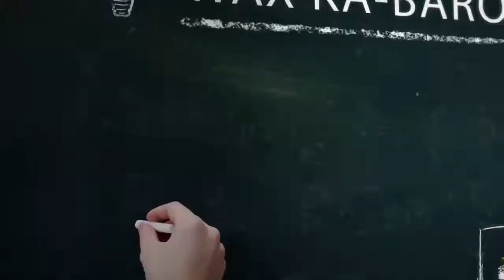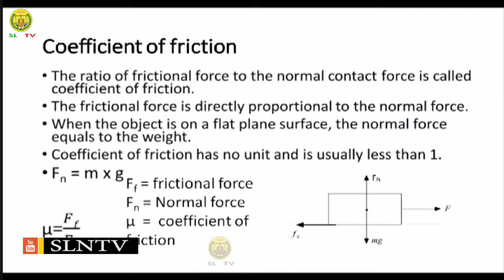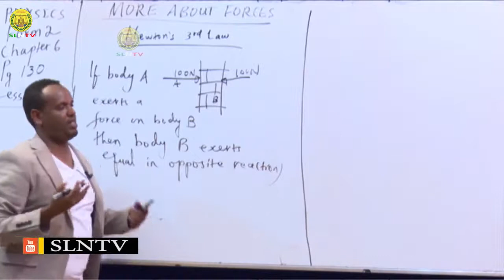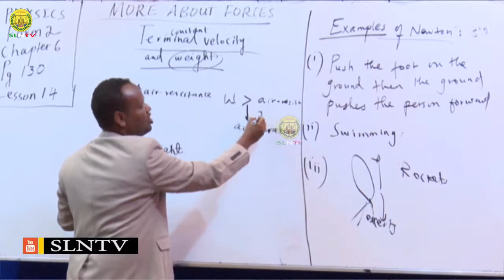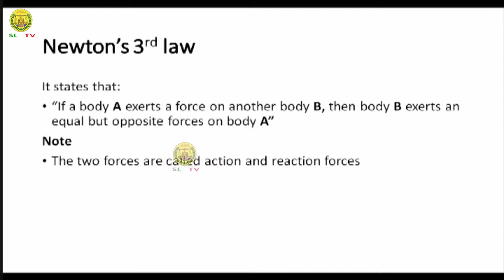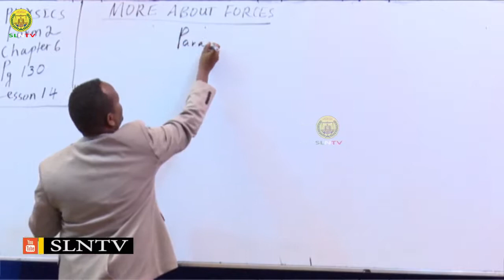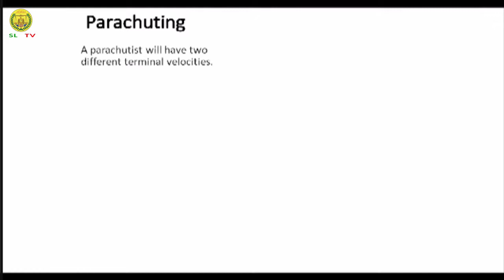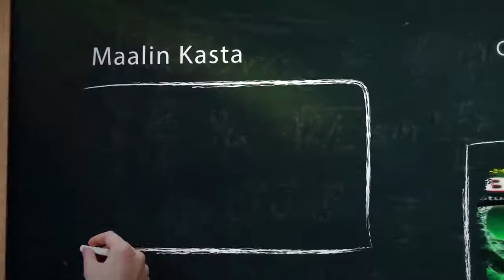Casharka 14 Physics Form Two copyright SLNTV 720 X 1280